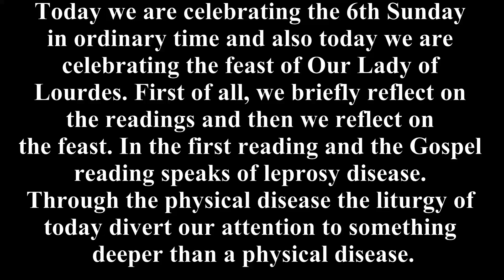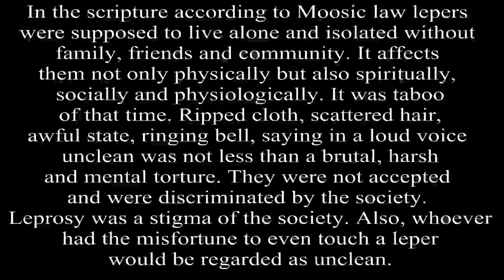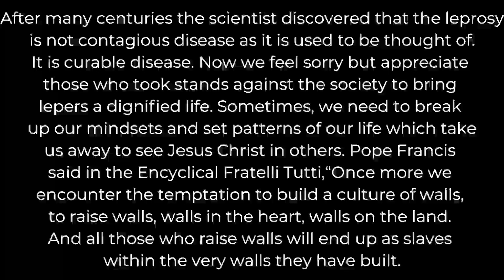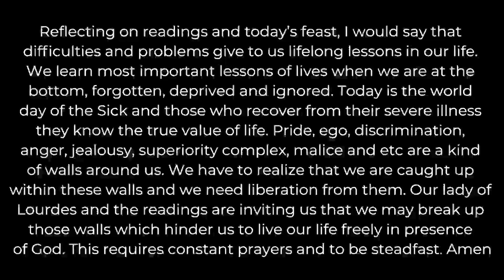6th Sunday in Ordinary Time Homily